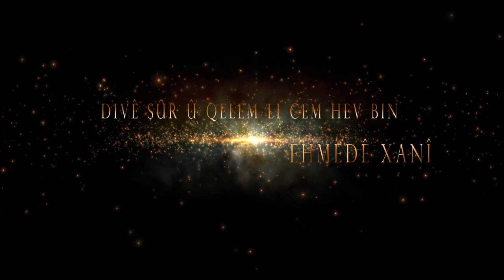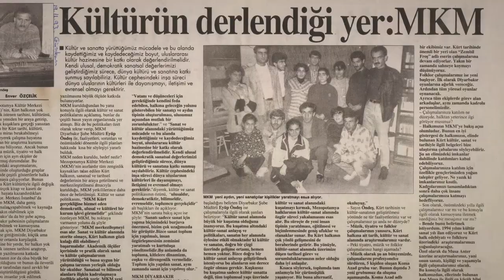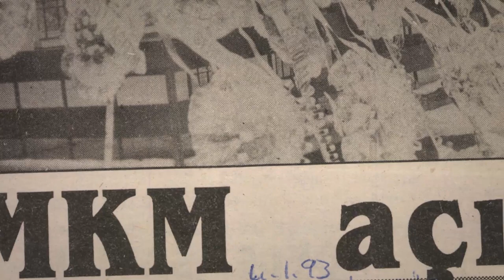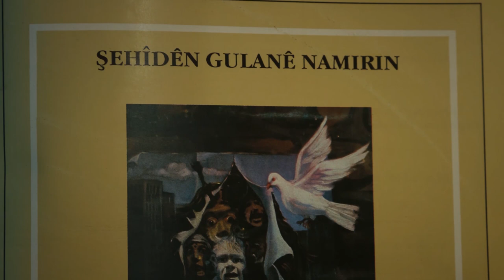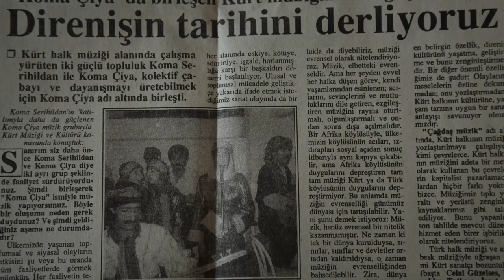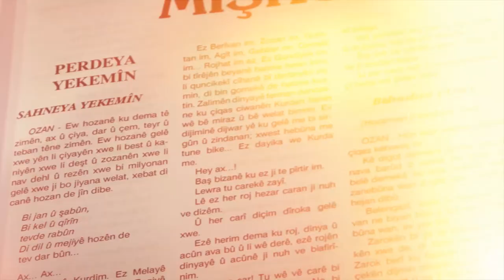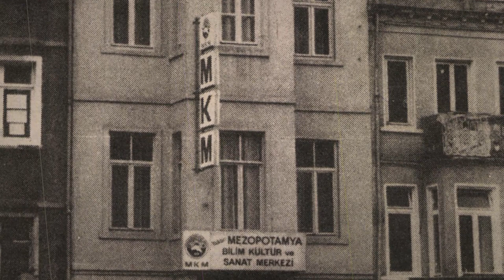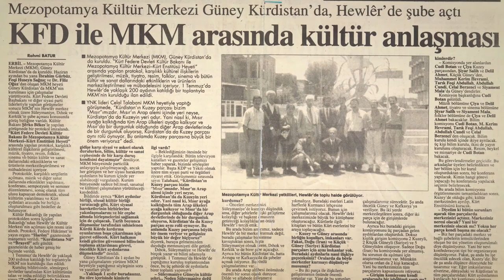MEZOPOTAMYA KÜLTÜR MERKEZİ (Kuruluş hikayesi)